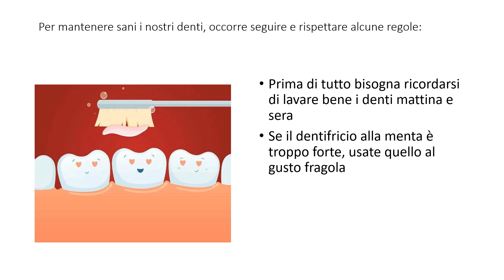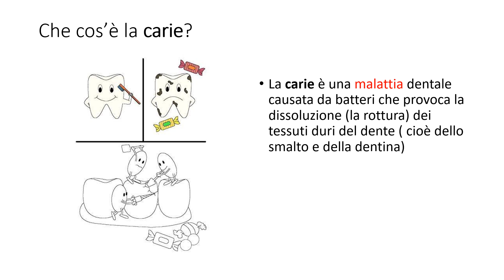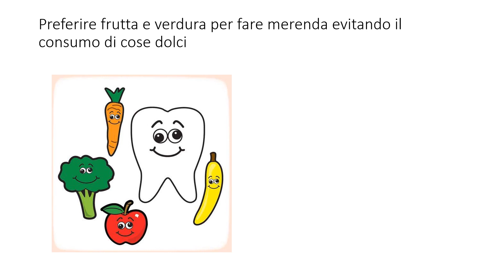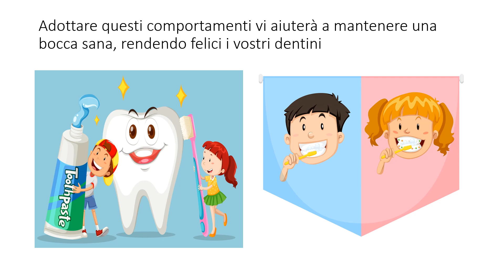Igiene dentale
Video per insegnare ai bambini come mantenere una corretta igiene dentale, per evitare la formazione della carie